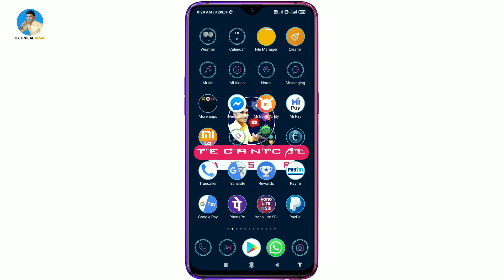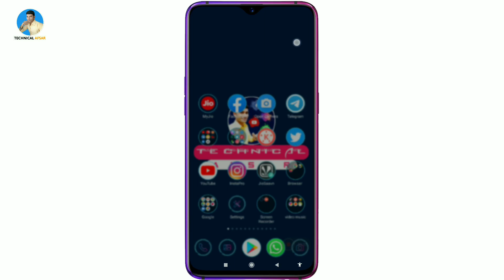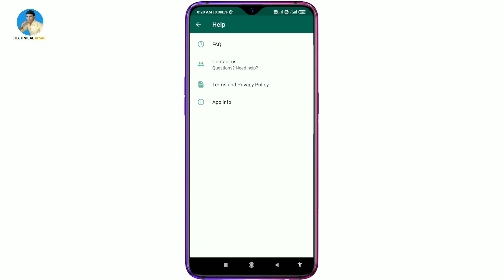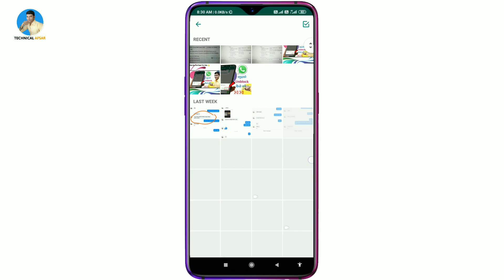WhatsApp New Update 2020 | WhatsApp Status 15 Sec Problem Fix WhatsApp Status 30 Seconds New Update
Ab aap whatsapp par pahele ki hi tarah 30 second ka status laga sakte hai jaha pahele aap status 15 second ka laga rhe the ab uski limit ko badha diya gaya hai or ab aap apne whatsapp ko update karke 30 second ka status laga sakte hai par yaad rahe iske liye aapke whatsapp ka version 2.20.150 ke upar ka hona chhiye

Genetic Mic
Green Parda

meshoo 👉
Become a Meesho Reseller & start earning from home! 30% (Max Rs.

                    🌹🌹  धन्यवाद 🌹🌹